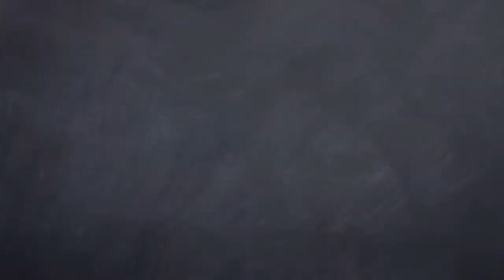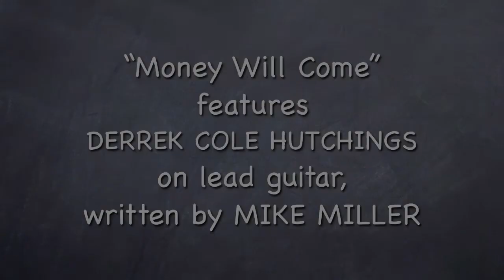The Other Side - Slightly, Highly, Lovely